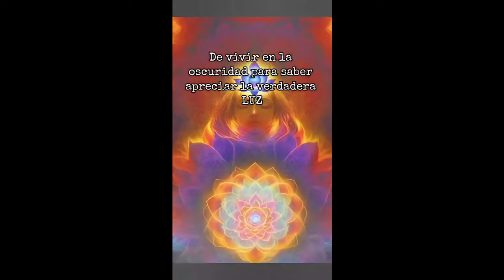Amor Propio - Self Love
"No te demores donde no hay Amor"